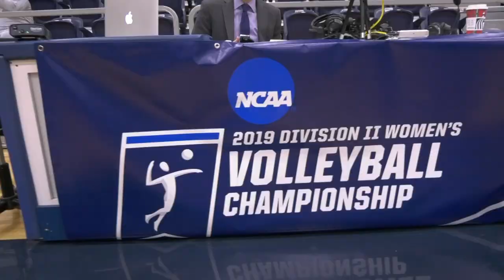2020 Carson-Newman Athletics